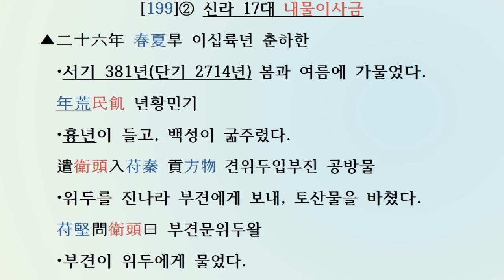[두뇌활성: 한자공부 3살~80살] 삼국사기 신라본기 [199] 17대 내물이사금 (서기356~402년/ 단기2689~2735년)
[두뇌활성: 한자공부 3살~80살] 삼국사기 제3권 신라본기 제3(三國史記卷第三新羅本紀第三)
17대 내물이사금(奈勿尼師今) 서기356~402년/ 단기2689~2735년